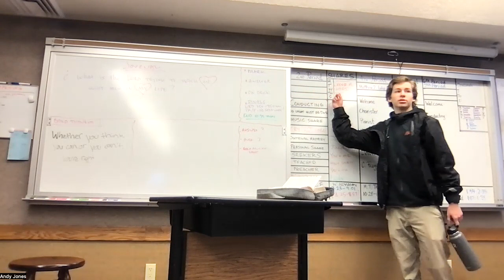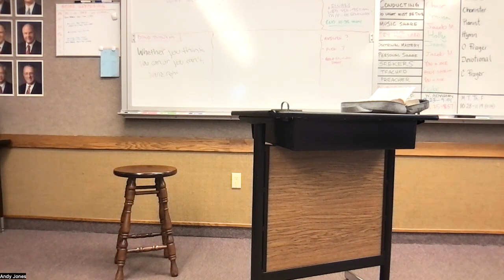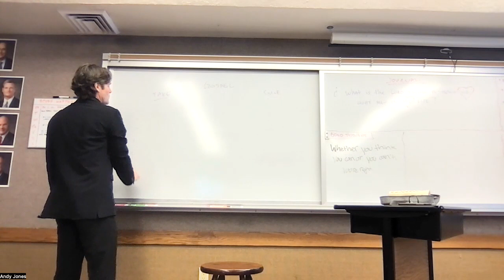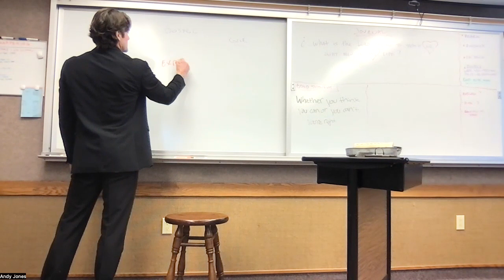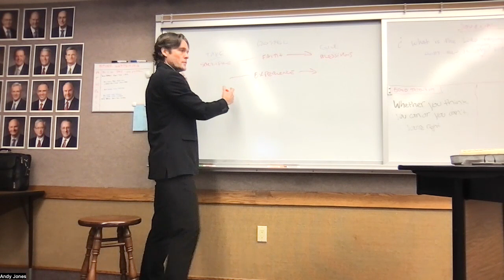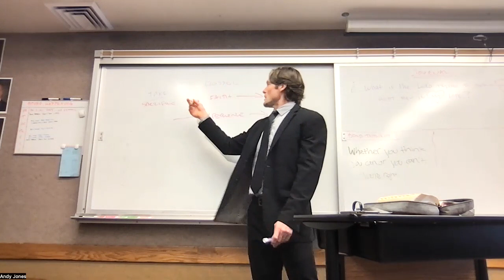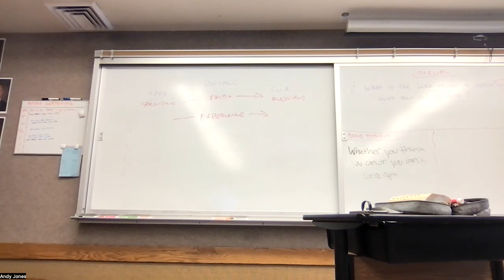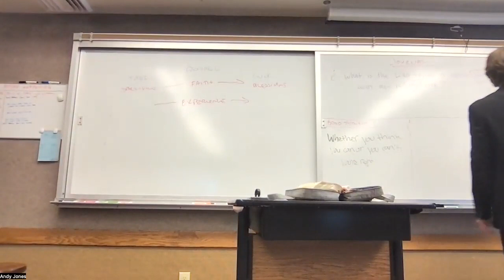230117T BroJonesSeminary Effort=Reward; GospelTakesOrGives?; Act=Experience=Knowledge; Faith2Act1st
Journal: What is the Lord trying to teach me right now in the curriculum of my life?

A student shared how he has not been happy in basketball because he is going to practice but not getting to play as much as he wants to or thinks he deserves. When asked why he keeps going, he said to hopefully build for next year's season. But then he decided to try harder in practice, and he noticed that he enjoyed it more, and the coaches noticed and said if he keeps going with the effort he will get more playing time.

This led to a discussion about effort and reward, and how the mindset we have makes a big difference in our effort and the results we see. When applied to the Gospel, do we see the Gospel as taking from us, or giving to us? Do we see what we cannot do, or what we can do? As young people, it is normal to see more of the take than the give. Why is that?

How do we move from the negative mindset of "gospel takes" to the positive mindset of "gospel gives"? A DM scripture helps, John 7:17, and also Ether 12. What has to happen first, before we see results, or get blessings, or experience rewards, or receive knowledge?

If we are not seeing results, if we are not receiving blessings, what should we do?